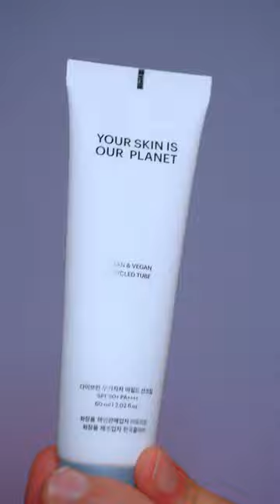PROTECTOR SOLAR 50SPF CON ÁCIDO HIALURÓNICO - TORRIDEN MILD SUN CREAM